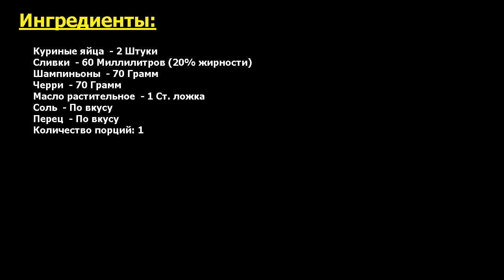Финский завтрак Рецепт, пошаговый, как приготовить, видеорецепт